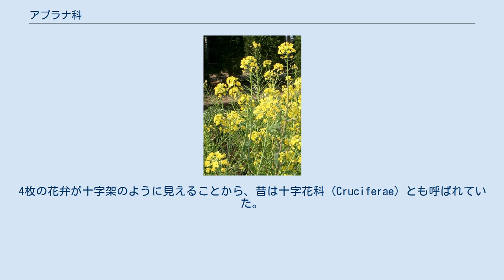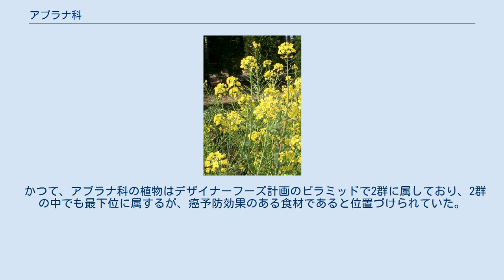アブラナ科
アブラナ科（アブラナか、Brassicaceae）はアブラナ目に属する科の一つ。
4枚の花弁が十字架のように見えることから、昔は十字花科（Cruciferae）とも呼ばれていた。
APG植物分類体系では、すべての植物の科名が典型属に由来するものに改められたため、アブラナ属 Brassica に由来するものになっているが、旧学名も保留名として認められており、最新の書籍でも新名と保留名が併記されていることが多い。
 十字架状の花弁と、細長い（種によっては扁平なうちわ型の）角果が特徴。
ワサビやキャベツ、ダイコンなどのように、野菜あるいは香辛料として利用されるものを含む。
またシロイヌナズナはモデル生物として有名である。
 アブラナ科はフウチョウソウ科と近縁であり、APG植物分類体系（第2版まで）ではこれも（グループ内の詳細な関係が不明だったため、暫定的に）アブラナ科に含めていた。
APG植物分類体系第3版では再び分離している。
 篩部に「ミロシン細胞」という特殊な細胞があり、柔細胞にはカラシ油配糖体を含むのも大きな特徴である（近縁のフウチョウソウ科やワサビノキ科も含む）。
植物体が傷つくとミロシン細胞内の酵素（ミロシナーゼ）が配糖体を加水分解してイソチオシアン酸アリルを遊離する。
この物質がからしやワサビ、大根おろしなどに特有のツンとした辛味の成分であり、昆虫などの草食動物による食害から防御する手段である。
 アブラナ科の野菜にはがん予防効果があるといわれており、アブラナ科のイソチオシアネートの効果とも、イソチオシアン酸の誘導体が肝臓で抱合反応などによって解毒する作用を持っている酵素に働きかけるためだともいわれている。
スルフォラファンはイソチオシアネートの一種でアブラナ科野菜の中でもブロッコリーに含まれ、がん予防効果があるとされている。
 総野菜・総果物摂取量全体では、乳がん発生との関連は観察されなかったが、閉経前の女性では、「アブラナ科野菜」の摂取量が高いほど、乳がんになりにくいとの報告がある。
 アブラナ科の植物には抗変異原性があるものが多い。
 S-メチルシステインスルフォキシド（S-methylcysteine sulfoxide）を含み、反芻動物の腸内での化学反応の結果、ジメチルジスルフィド（dimethyl disulfide）へと変化し、牛や羊などで溶血性貧血を起す。
 かつて、アブラナ科の植物はデザイナーフーズ計画のピラミッドで2群に属しており、2群の中でも最下位に属するが、癌予防効果のある食材であると位置づけられていた。
 25連 (分類学)に338属が属する。